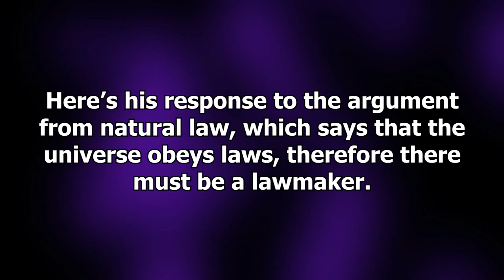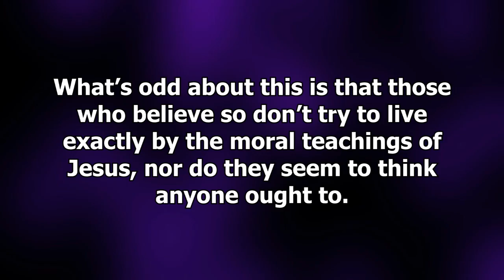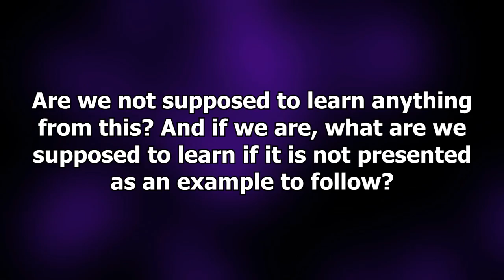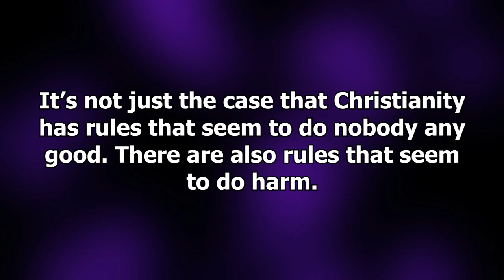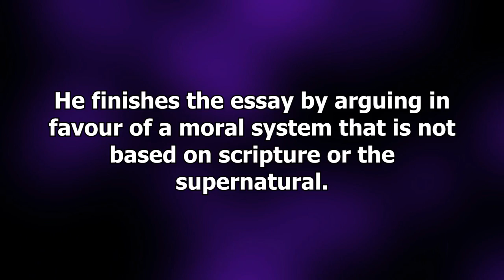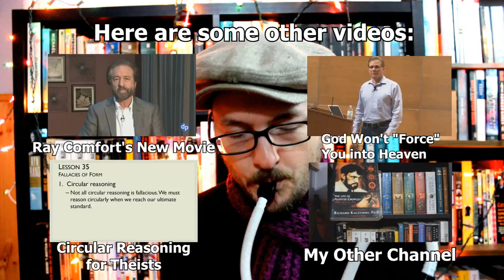Why I Am Not a Christian by Bertrand Russell